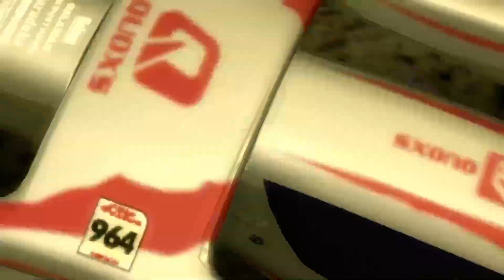Ridge Racer 6 with Lost Judgment music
Music is Hydra from Lost Judgment